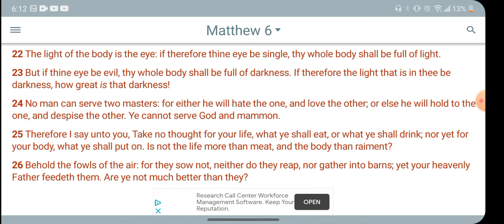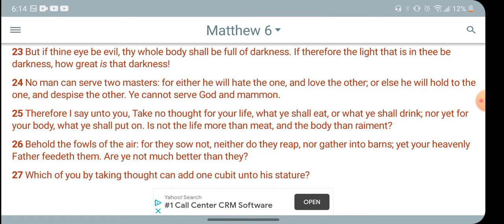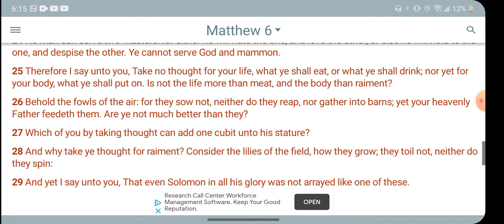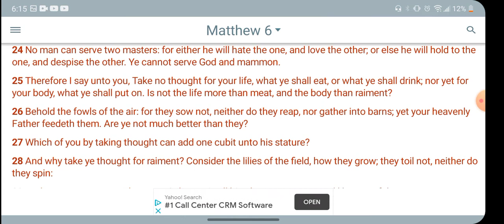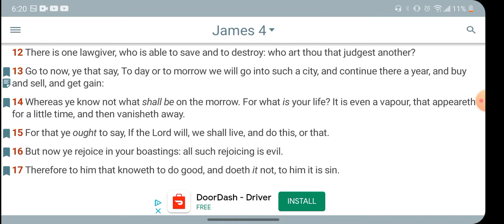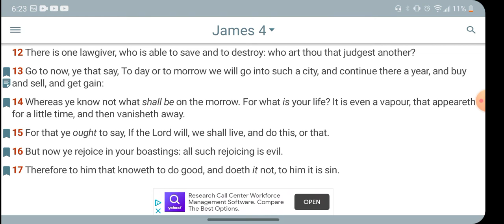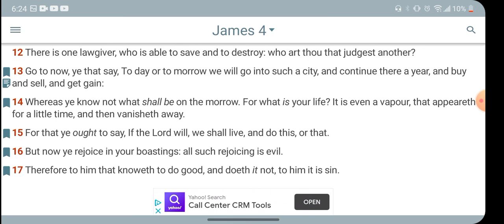JAMES 4:16 "BUT NOW YE REJOICE IN YOUR BOASTINGS: ALL SUCH REJOICING IS EVIL"